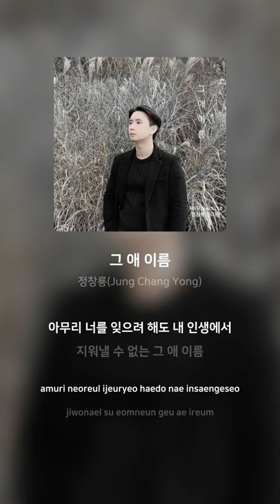정창룡(Jung Chang Yong) - 그 애 이름 | 가사 (Lyrics)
Artist: 정창룡(Jung Chang Yong)
Track: 그 애 이름
Album: 그 애 이름
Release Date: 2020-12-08